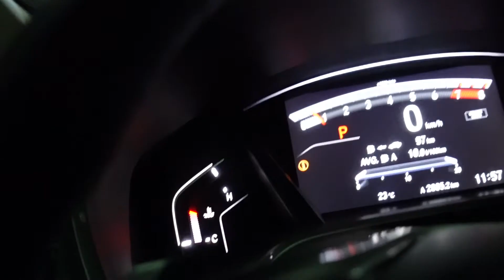crispy pata at barako grill | serving pork dishes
crispy pata at barako grill

This became one of my favorite filipino restaurant located in umm al quain. it's a 45-60 minute drive going there but the food is really worth visiting specially if you are craving pork filipino dishes. Plus the restaurant serves alcohol too which is a plus if you drink.

Hello guys!

My name is Honey and I am a full-time nurse-laser therapist based in Dubai, UAE. I make videos about food, travel and lifestyle.

What i'm using when filming:

Camera i'm using
Microphone i'm using
Tripod i’m using:

Extra battery and Charger
SD Card